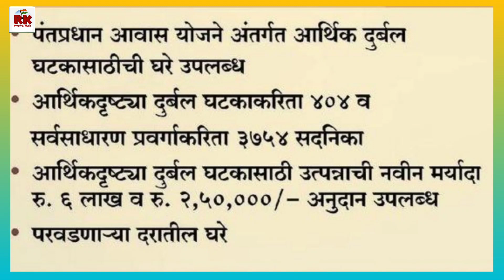खुशखबर नवी मुंबईत सिडकोची 4158 घरांची सोडत जाहीर. Cidco Announced New Lottery in Navi Mumbai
आमचे सिडको व म्हाडा संदर्भात इतर व्हिडिओ नक्की पहा.

घणसोली येथील विडियोसाठी भेट द्या.

मुंबईत म्हाडाला भूखंडाची लाॅटरी मोठ्या प्रमाणात घरे बांधणार. Mhada got Plots for housing scheme.
@RK Property News

मुंबईत चार हजार घरांची म्हाडाची लाॅटरी लवकरच. Mhada will announce lottery for 4000 flats in Mumbai.

ॲन्टाॅप हिल वडाळा येथे म्हाडाची लाॅटरी येणार? जाणून घ्या सत्य. Mhada may announce lottery in Wadala.